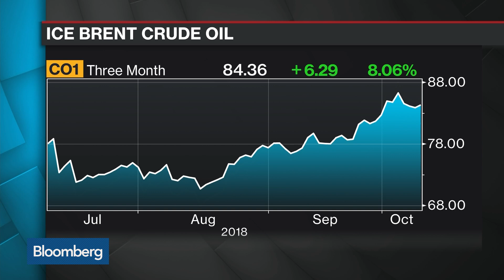IEA's Birol Says Expensive Energy Is Back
Oct.09 -- Fatih Birol, executive director at IEA, explains how tightening supplies are impacting the global oil market. He speaks with Bloomberg's Francine Lacqua on "Bloomberg Surveillance."